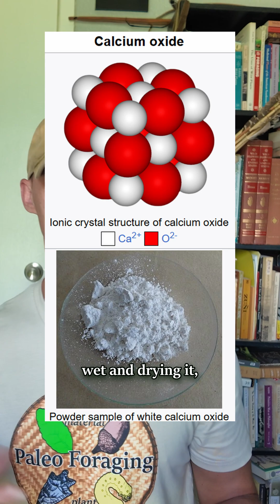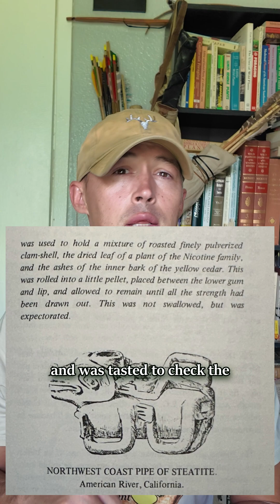Native uses of wild tobacco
Note that the Indigenous peoples mentioned are still living cultures and when I use past tense it is to describe practices in a historical context.

REFERENCES
 - Mails, Thomas E. 1972. The mystic warriors of the plains. Doubleday & Company, INC., Garden City, NY.
 - Seig, Louis. 1971. Tobacco, peace pipes, and Indians. Filter Press, Palmer Lake, CO.
 - Zigmond, Maurice L. 1981. Kawaiisu ethnobotany. University of Utah Press, Salt Lake City, UT.